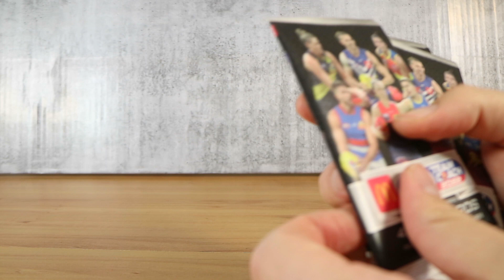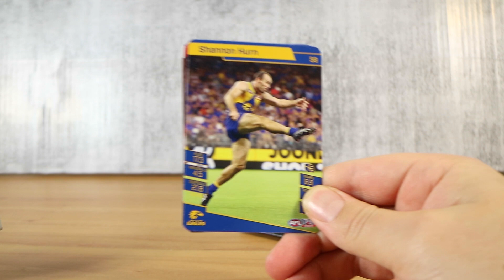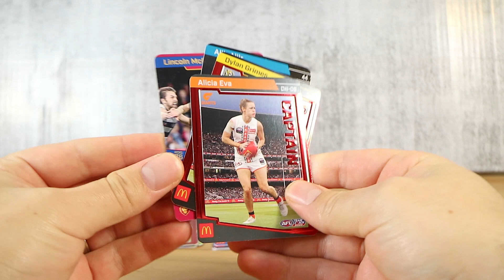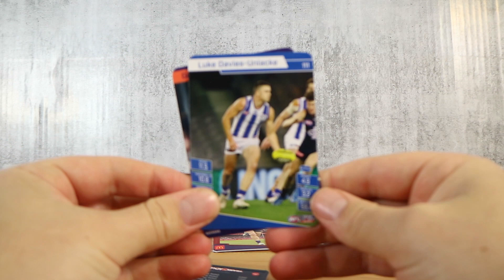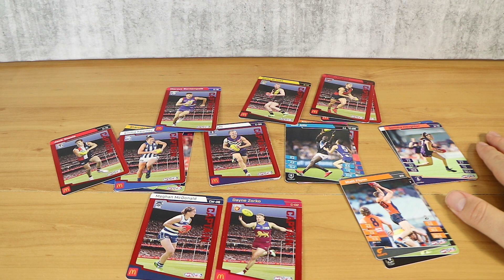AFL TeamCoach 2022 Macca's Captain Game Card Packs Opening! | Birdew Reviews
We open the 2022 AFL Team Coach McDonald's Captain Game Card Packs!